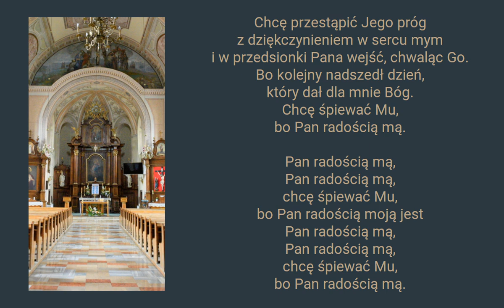Chcę przestąpić Jego próg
Pieśń pielgrzymkowa